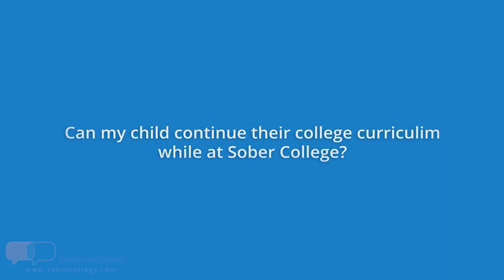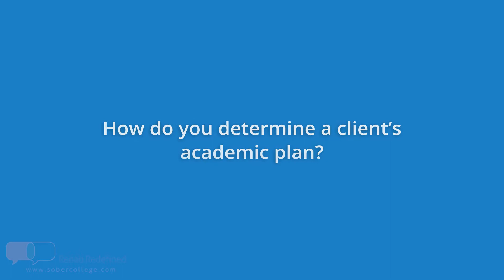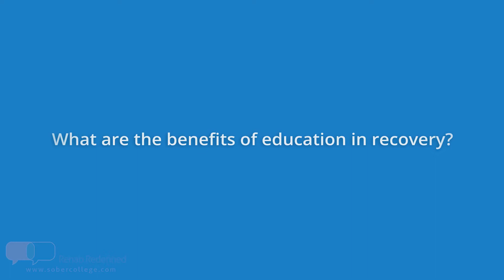Sober College FAQ's: Academics & Vocation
In this video, Hayden Harrower, Academic Coach, will answer all your questions about how our college and rehab program helps your child recover, and make the most of their potential.